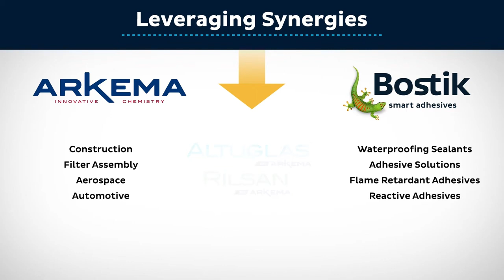The collaboration between Bostik and Arkema | Get to know our company | Bostik Industrial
In today’s fast-paced global business environment, products and solutions can quickly become commoditized. To help you avoid this, Bostik, the adhesives solutions segment of Arkema, is dedicated to developing solutions that allow your products to maintain their value. Find out more about our connection to Arkema.

Welcome to Bostik’s official YouTube channel!

Bostik, part of the Arkema Group, specialises in high-performance adhesives, sealants, and coatings for the construction, consumer, and industrial markets.
Our industrial solutions are designed to enhance end-use performance and streamline production processes for packaging, transportation, building materials and more. Our construction products are used in buildings and structures across the globe and vary from waterproofing to passive protection. For consumers, our DIY solutions help create, repair, and protect your favourite objects. Across all markets, our products are engineered with sustainability in mind, minimising environmental impact and supporting a circular economy.
On this channel, you'll find product demonstrations, application tips, and insights into how our adhesives drive innovation and optimise applications.
Together with Arkema, we are dedicated to advancing sustainable practices and pushing the boundaries of adhesive technology.

More from Bostik?